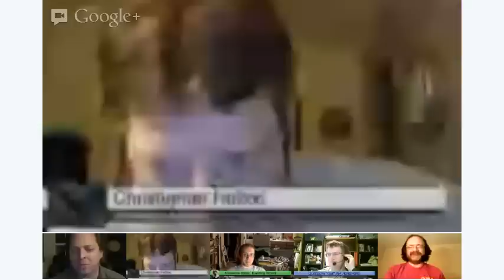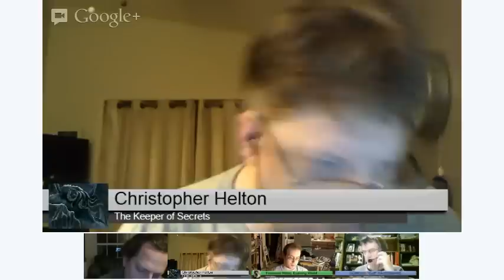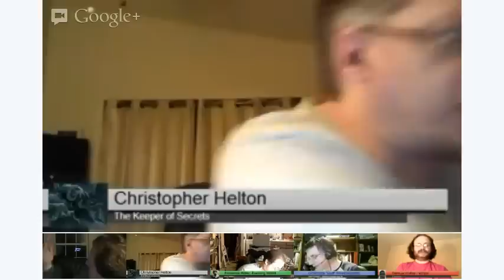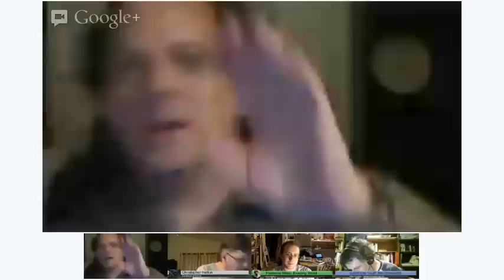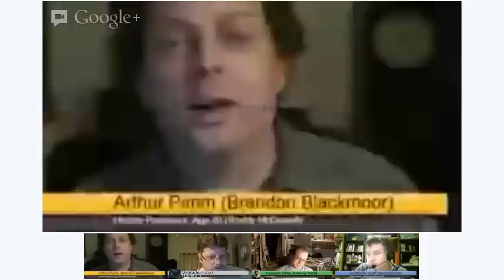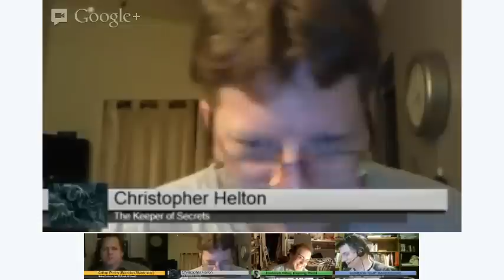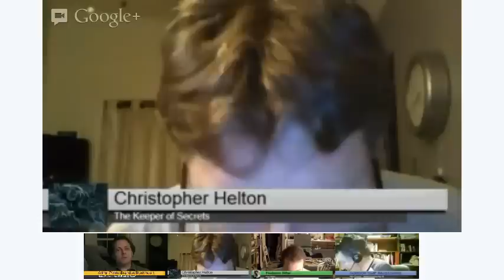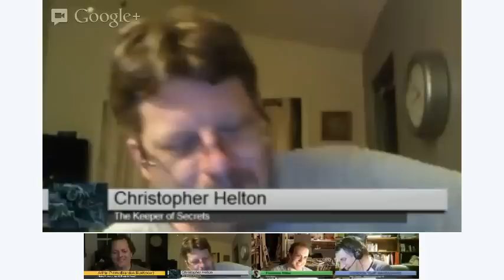Masks of Nyarlathotep: Episode 1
This is the first episode of our new Call of Cthulhu campaign, running the Masks of Nyarlathotep campaign from Chaosium. The campaign takes place during the year 1925 and the character are investigating a possibly world-spanning conspiracy. In this first session the characters meet with cultists from The Cult of the Bloody Tongue.